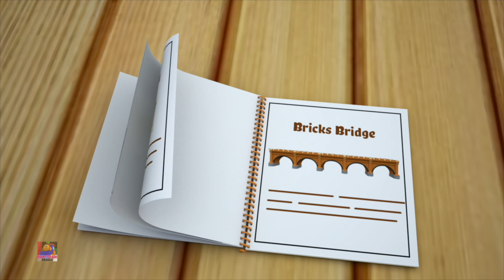لندن بريدج يكون الوقوع لأسفل + المزيد من القوافي للأطفال باللغة العربية - Bob the Train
تعتبر أغاني الأطفال هذه رائعة لتعلم الأبجدية والأرقام والأشكال والألوان والمزيد. نحن متجر واحد لأطفالك لتعلم العديد من أفراح أغاني الأطفال